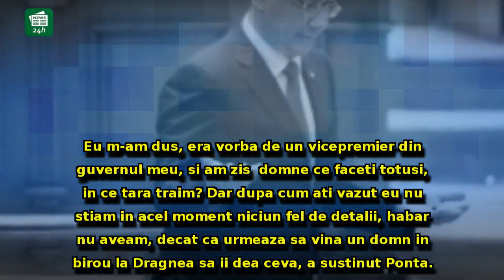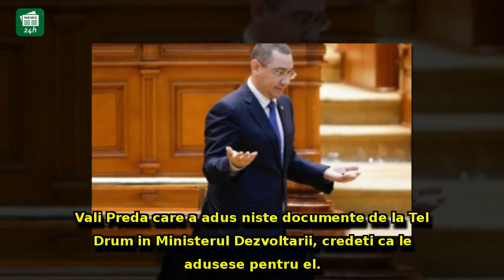Victor Ponta își continuă ASALTUL. Dragnea ar fi fost avertizat de șef din SRI că DNA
Victor Ponta își continuă ASALTUL. Dragnea ar fi fost avertizat de șef din SRI că DNA urmează să îl salte